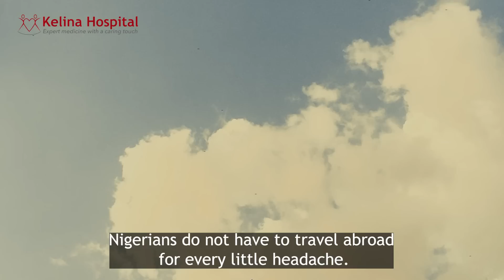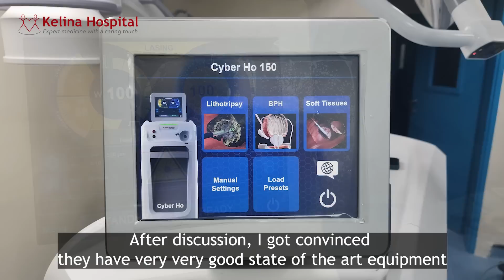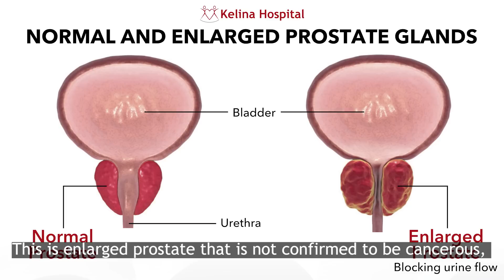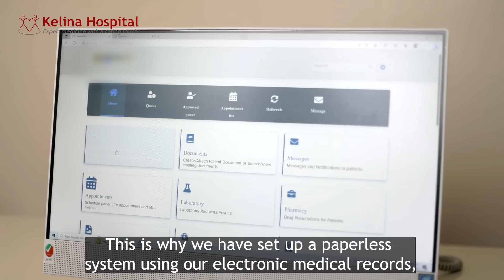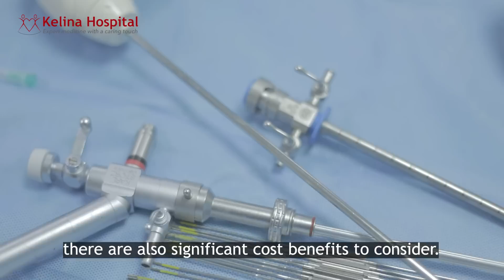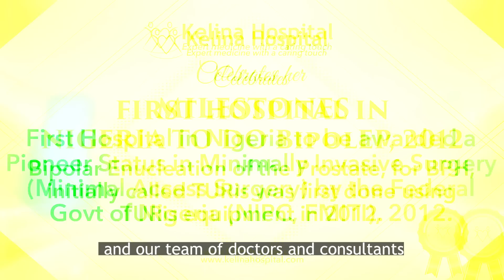Kelina Hospital Celebrates Milestones of Trail-Blazing Surgeries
In May 2023, Kelina celebrated the fact that:

1.   We did over 5,000 surgeries with zero intra-operative mortality in 15 years since our inception in 2008.

2.   We reached 250 successful HoLEP surgeries for BPH (Enlarged Prostate) in the last 4 years (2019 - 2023).

3.   We did the first Holmium Laser Enucleation of the Prostate (HoLEP) surgery in Nigeria, in 2018.

4.   We were the first Hospital to do Laparoscopic Radical Prostatectomy for prostate cancer in Nigeria, 2012 and both patients are still alive and well.

5.   We were the first hospital in Nigeria to do Bipolar Enucleation of the Prostate, initially called TURis, for BPH,  in 2012

6.   We were the first hospital to do Laparoscopic Pyeloplasty for Kidney Obstruction in Nigeria, in 2017.

7.   We pioneered Plasma Sterilisation for infection-free surgery in Nigeria, in 2015.

8.   We were the first Urology practice in Nigeria to do Percutaneous Nephrolithotomy (PCNL) for kidney stones, in 2011.

9.   We were the first hospital in Nigeria to perform Tubeless PCNL, Supracostal PCNL and  Mini-PCNL surgery for kidney stones, in 2013.

10.  We were the first hospital in Nigeria to be awarded a Pioneer Status in Minimally Invasive Surgery by the Federal Government of Nigeria (NIPC, FMITI), in 2012.

11.  We were the first Private Hospital in Nigeria to use laser for surgery, in 2011